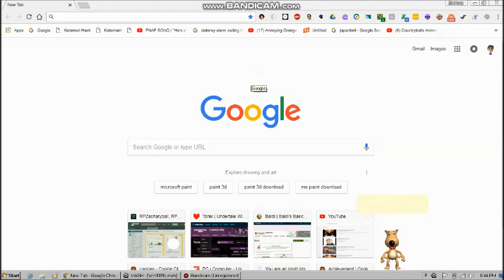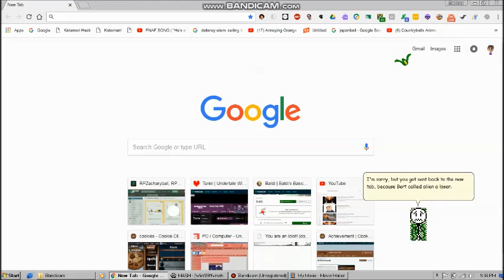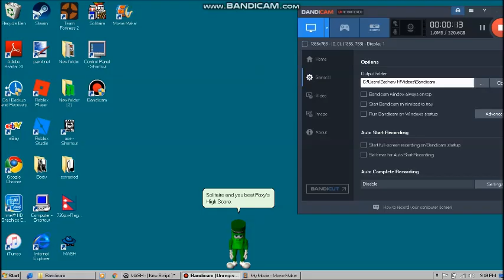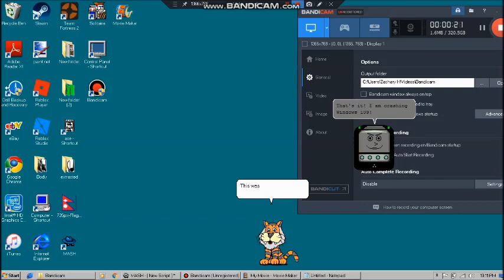Windows 109 skits: Episode 1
This is my first MS!agent video. I don't know if I am in the MS!Agent comumnity but here's this:
NOTE: THE USERS SUCH AS "Clippyfan" AND "MathHater" ARE NOT REAL! IF YOUR NAME IS THAT, IT IS NOT YOU!